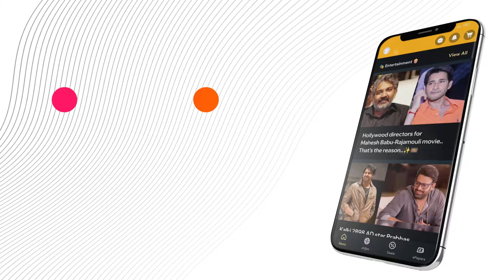PARUVUPreLaunch: New Web Series "PARUVU" Grand Pre-Launch Event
"The grand pre-launch event of the much-awaited Telugu web series 'PARUVU' was a star-studded affair! 🌟 Get a glimpse of the evening filled with celebrities, exclusive previews, and musical performances. PARUVU WebSeries Tollywood"

or Download MediaFx App
on Android